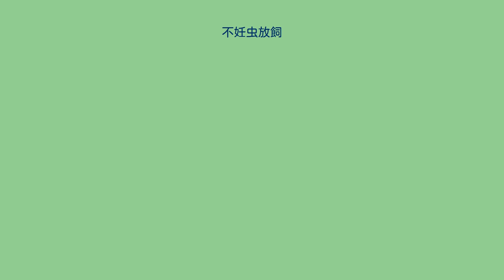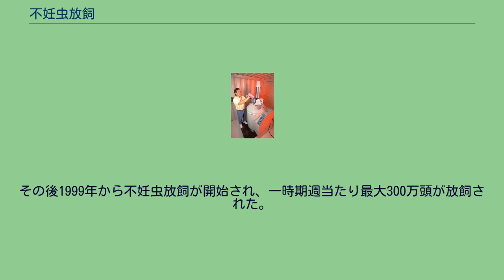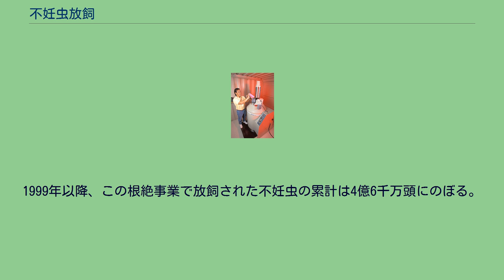不妊虫放飼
ウリミバエを野外に放つ前に不妊化を行っている技術者 不妊虫放飼（ふにんちゅうほうし）は、害虫駆除の方法の1つで、人工的に不妊化した害虫を大量に放すことで、害虫の繁殖を妨げる方法である。
特定害虫の根絶を目的に行われる。
特定の害虫を人工的に増殖し、それを不妊化して野外に放つ。
野外にいる害虫が交尾相手に放飼した個体を選んだ場合、子孫が生まれず、害虫個体は減少する。
有効な放飼を十分に続ければ害虫個体数は幾何級数的に減少する。
そして、野外個体すべてが不妊化された放飼個体とだけ交尾すれば次世代の害虫の個体数は0になるので、最終的には根絶（地域個体群の絶滅）に持ち込める。
現在のところ、特定の害虫を根絶させる方法としては、ほとんど唯一の方法である。
ただし、野生雌の出会う不妊雄の数が少量であれば個体数を減らす効果は得られないため、大量の害虫を生産する必要がある。
不妊化には、普通は放射線が使われる。
そのため、不妊雄の生産には、専門的な昆虫生産工場が必要になる。
ただし、この方法が使えるには、さまざまな条件がある。
上記のように、かなり条件としては厳しいが、昆虫の場合、親と幼虫の食性の異なるものは少なくない。
害虫であれば大量飼育の難しくないものも多い。
この方法では、野外に薬剤を使用しないので環境汚染がないこと（現実には個体数減少をねらって薬剤を使用する場合がある）、薬物抵抗性のように次第に効果がなくなるようなことがないこと、すでに存在する種を放すので外来種を持ち込むような在来の生物群集の攪乱（かくらん）を起こさないこと、同種内の繁殖に関わる構造を壊すだけで他の種類への影響が少ないことなど、優れた特徴がある。
不妊虫放飼法を発案したのは、アメリカ合衆国のエドワード・ニップリングである。
彼は北アメリカ南部地方で、幼虫がヒツジなど家畜に寄生して被害を与える、クロバエ科オビキンバエ亜科のラセンウジバエの駆除法としてこれを開発し、1955年にキュラソー島での根絶に成功、アメリカ本土での駆除にかかり、1959年までに、フロリダ地方での根絶に成功した。
なお、この事業は、不妊化に放射線を使うため、“平和のための原子力”の一環としてのデモンストレーション的意味合いがあり、その分野からの後押しが大きかったとも言われる。
その後ミバエ類などを対象に、世界の何カ所かで同様の方法での駆除が行われたが、成功したところも、失敗に終わった場合もある。
テキサス州生まれで、大学で昆虫学を専攻したニップリングは、1939年頃、当時画期的だった不妊防除法のアイデアに達した。
このアイデアは共同研究者のレイモンド・ブッシュランドによって熱烈に支持されたが、その他の研究者からは一蹴された。
第二次世界大戦が始まると、戦場で病気を媒介する蚊やハエの研究に二人とも忙しくなり、アイデアは一度眠ることになる。
終戦後も続けられた核実験に反対する学者の中に、アメリカのハーマン・J・マラーがいた。
1927年にショウジョウバエにX線をあてて人為的に突然変異を起こさせた業績でノーベル賞を受賞したが、核爆発によって生ずる放射性物質が、人類に悪影響を及ぼすことを警告したのである。
この警告をきっかけに、マラーを知ったニップリングは、放射線によってハエを不妊化できないかと尋ね、可との返答を受けた。
生殖細胞はその他の細胞よりも特に放射線に弱いので、適切な量の放射線を当てればハエの体は元気でも、精子が不妊化するような突然変異を起こすことができる。
1951年、ブッシュランドは5000RのX線またはガンマ線を蛹の時期にあてれば、雄も雌も不妊化できることを明らかにした。
その後の結果は上記のとおりで、1959年にフロリダ半島で根絶が成功した。
また、テキサス州を含む南西部の根絶事業は、畜産業者の強い要望と募金活動によって、1964年にはほとんど達成された。
しかし、メキシコから絶えずラセンウジバエが入ってくるために完全な根絶は難しく、メキシコで根絶が達成されたのは1990年になってからである。
現在はグアテマラで根絶事業が継続中である。
1995年、ニップリング博士はその功績によって「日本国際賞」を受賞するために来日したとき、記者団の「これまでの研究でなにが一番難しかったか」という質問に「根絶事業予算を獲得することだった」と答えている。
日本では、沖縄のウリミバエに対してこの方法が行われ、成功を収めている。
ウリミバエは腰がくびれ、一見ハチのように見える1cm足らずのミバエで、キュウリやゴーヤーなどウリ類...